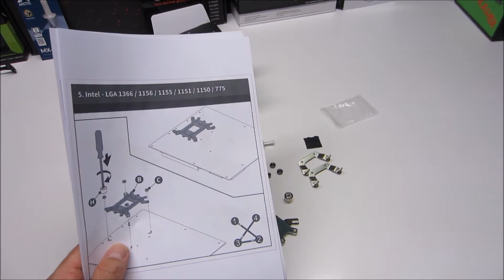Cooler Master GeminII M5 LED CPU Kühler